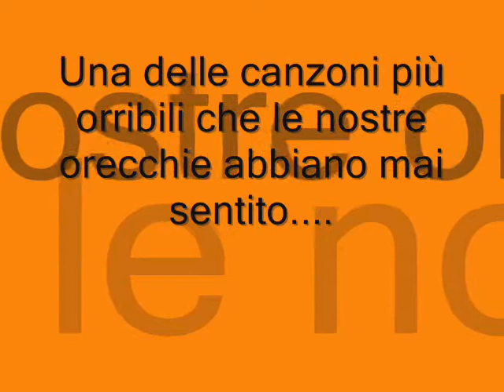TRUCE BALDAZZI - La mia ex ragazza & Odio la scuola - CANZONE DELLA SETTIMANA del 18/02/12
Canzone di alta cultura sia per i pensieri complessi contenuti, sia per il linguaggio ricercato.
Un breve (per fortuna) momento di decadimento di Onda Universitaria per farvi vedere o melgio sentire che al peggio non c'è mai fine.